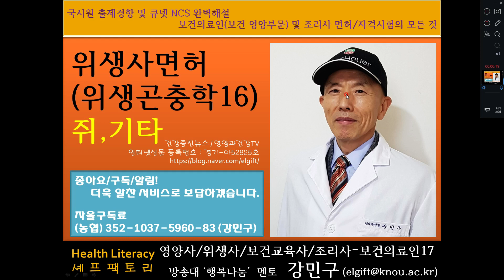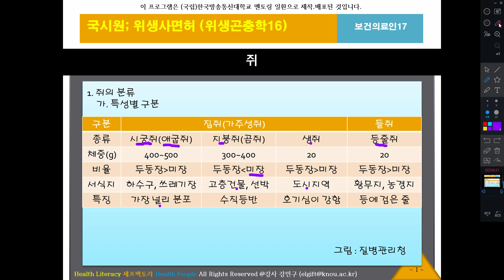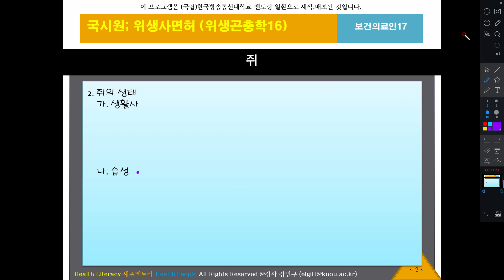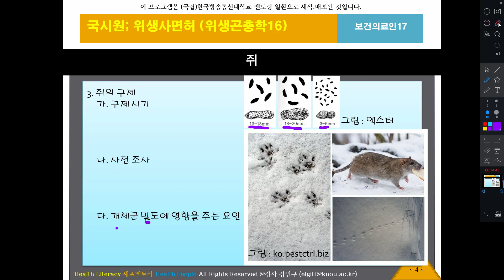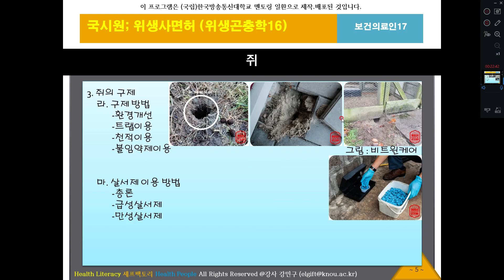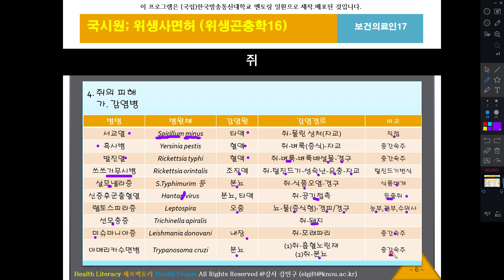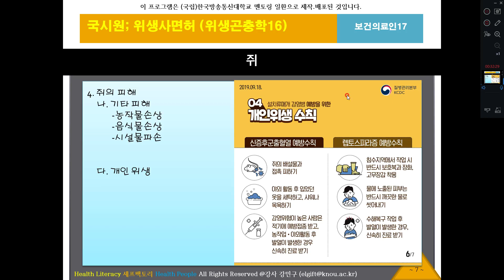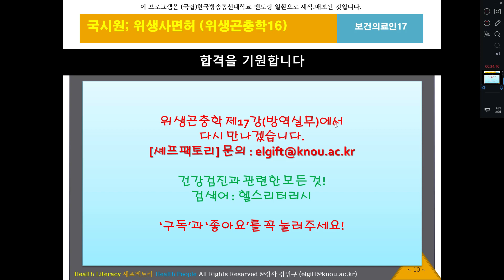위생곤충학16, 위생사, 위생곤충 실기 각론, 쥐, 구제방법, 피해, 매개질병, 기타 위생곤충, 위생해충, 위생사실기, 보건의료인17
위생사면허, 위생사필기, 위생사실기, 위생곤충학 필기, 위생곤충학 실기, 완벽 해설